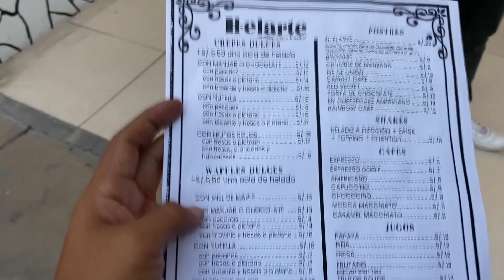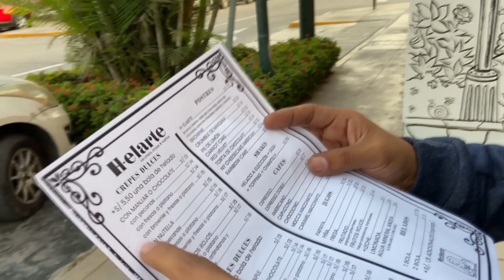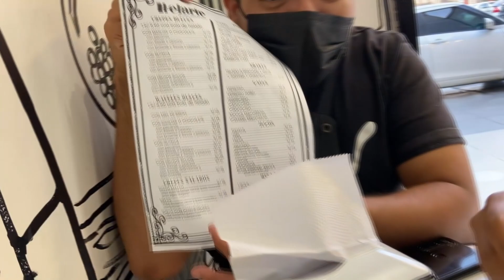TODO ES BLANCO Y NEGRO ¡IMPRESIONANTE! | EL SOVER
Gente en esta ocasión estamos en surco y adivinen que,  TODO ES BLANCO Y NEGRO ¡IMPRESIONANTE! | EL SOVER venden de todo, puedes ir con tu familia o pareja, es un lindo sitio.